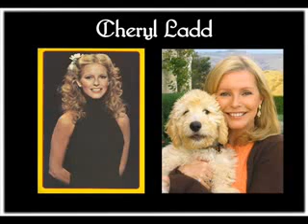My Ever Present Past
I showed this montage on a big screen at the Reunion Party with my school mates from 33 years back. Everybody was mesmerised. This is an extended version.

Oh btw, I'm 24 years old.

Songs featured - Only a moment ago (The Partridge Family), Every song is you (The Partridge Family) & Ever Present Past (Paul McCartney)